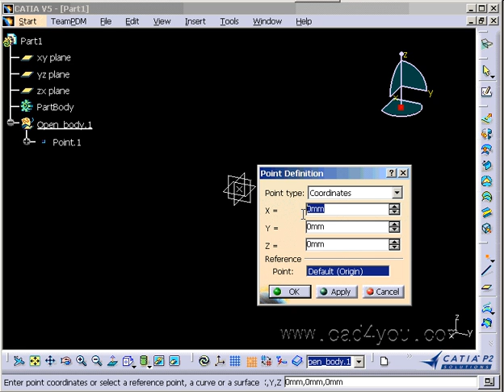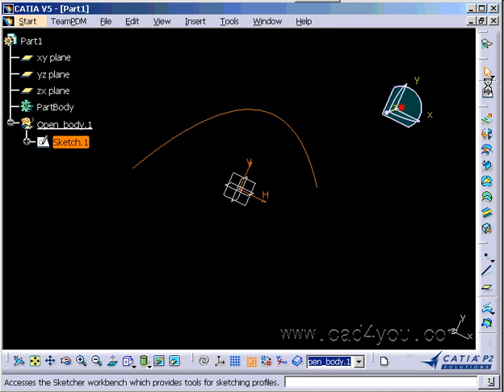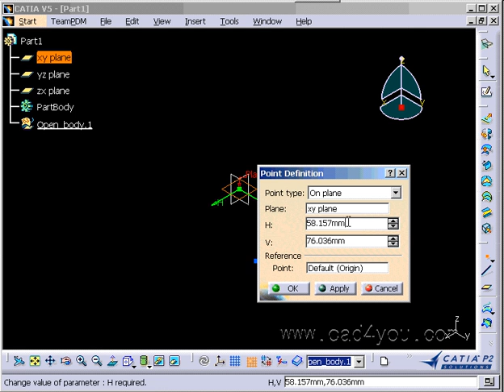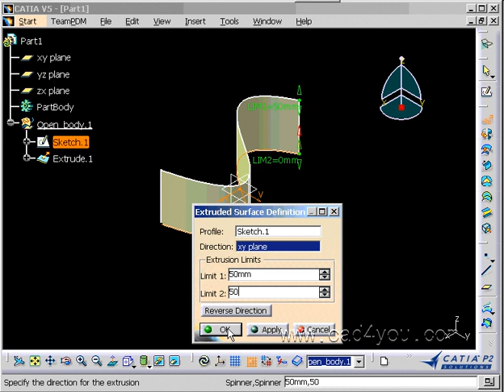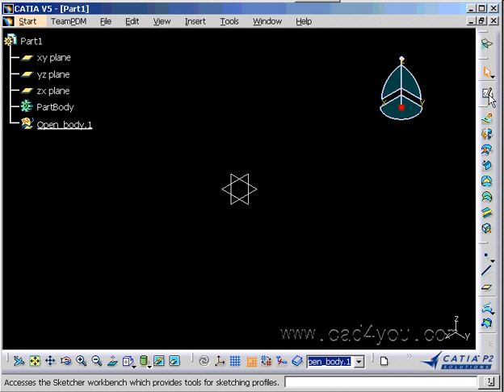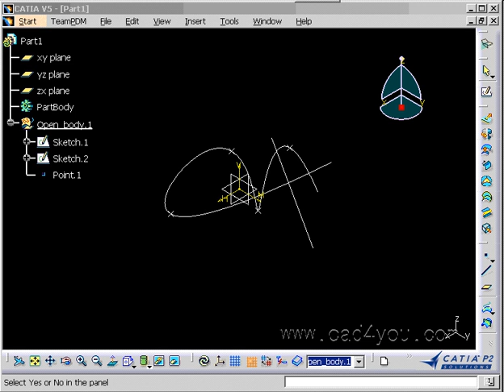01_IntroPoint.wmv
This is Intro Point part.